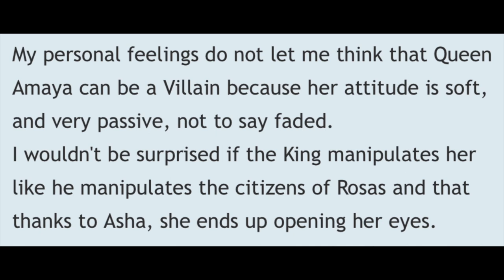Wish | Queen Amaya character revealed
Recently we got a first look at Queen Amaya from Walt Disney Animations Studios next film Wish.  Watch this video for all of the details!